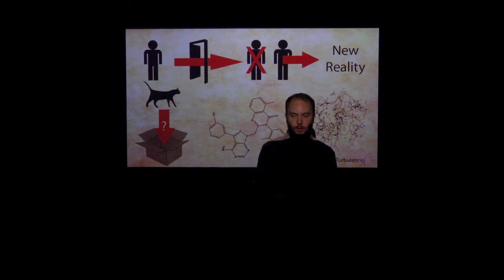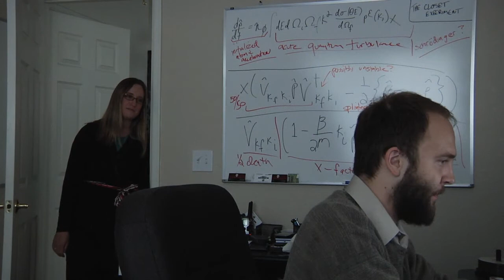The Uncertain Traveler - Original Cut